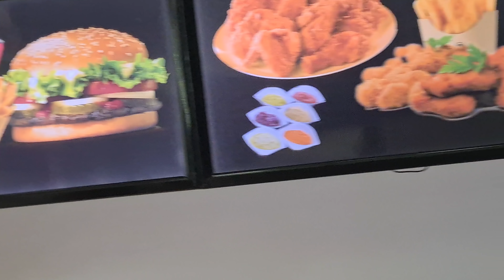4K 🏺🥰⚱️ مشتريات من الولجة بمدينة سلا بمناسبة شهر رمضان المبارك